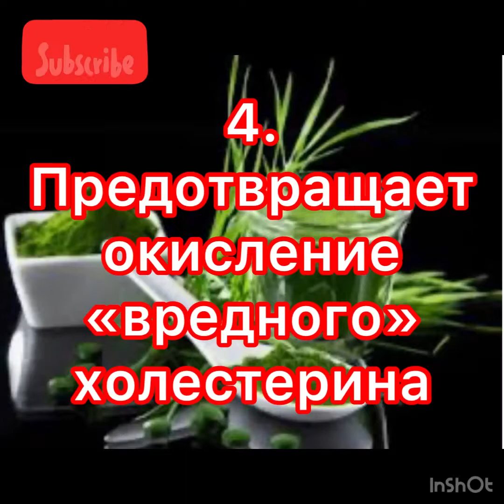Суперфуд Спирулина.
Суперфуд спирулина. В чем ее польза для организма.